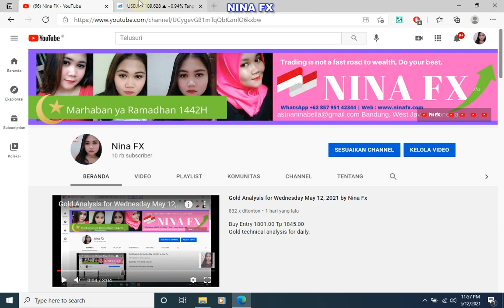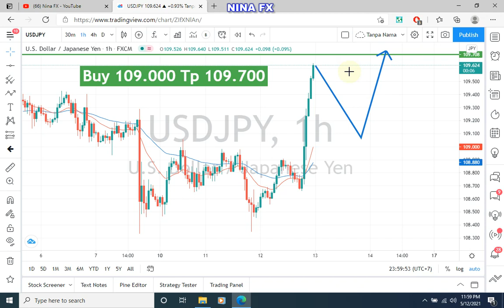USD JPY Analysis for Thursday May 13, 2021 by Nina Fx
Buy Entry 109.000 Tp 109.700, Alternatif : Sell 109.700 Tp 109.000